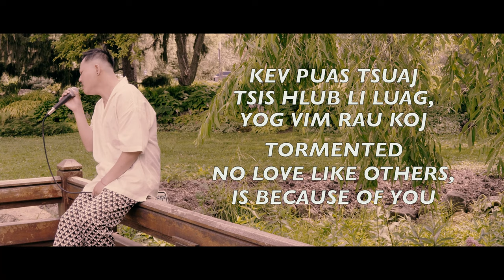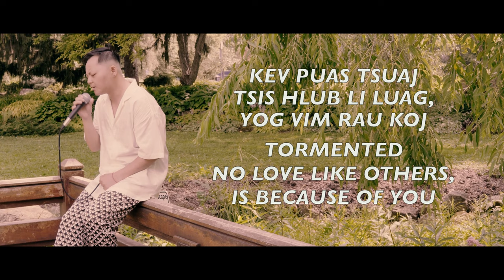Juno ft. Treasure - Lwv (Hmong/English Lyrics)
This ones for when you wish you never met someone in your life. As beautiful as it was and you wish it could be, it was also the darkest moments you want to forget.

Thank you to the following:
Feature Artist: Treasure

Thank you Michelle for helping me make songs on this album possible! Michelle is also an artist, please do stop by her socials. You'll find that she is an awesome and humble person. No doubt you'll enjoy her uplifting content!